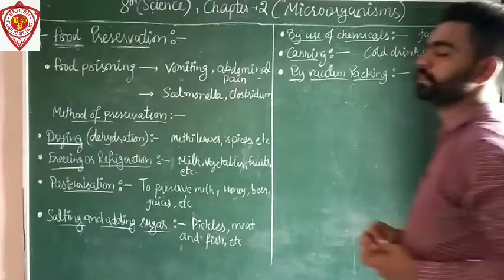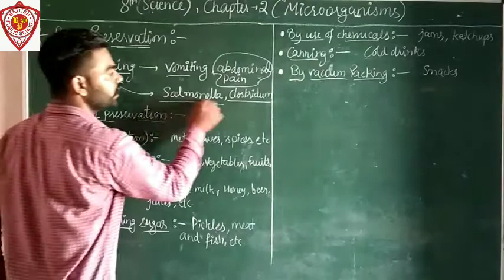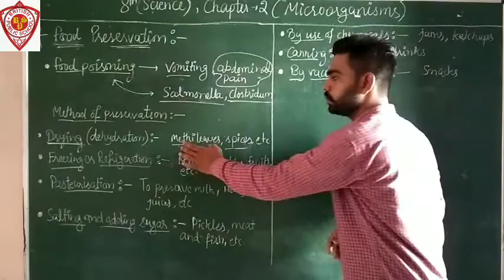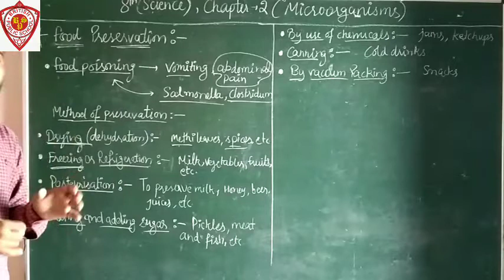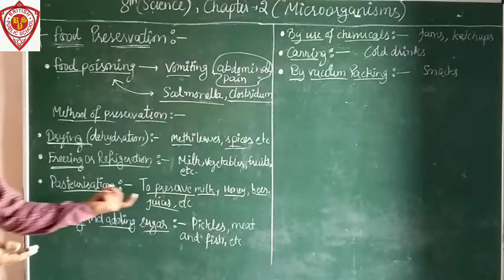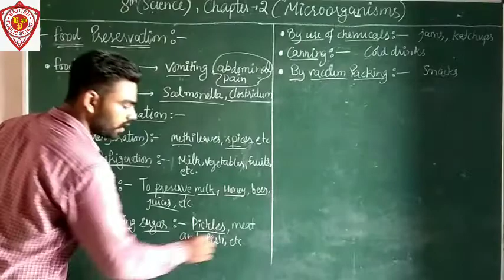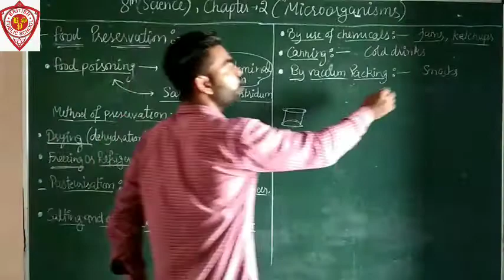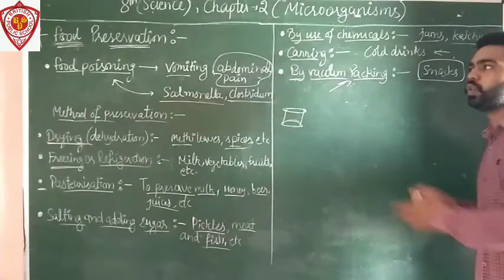Class-8th |Science |chapter-2| Microorganisms |Food preservation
British Public School